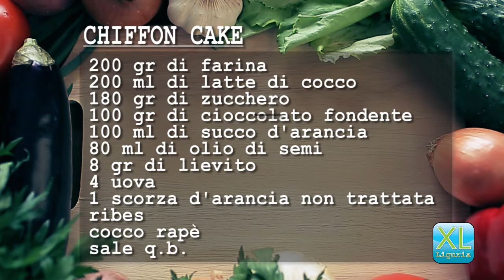Torta Morbido Abbraccio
Ospite della cucina di Beatrice oggi è Micaela Miletta Cossa.
Giornalista e food blogger, Micaela è la padrona di casa di Impastastorie, un blog dove le ricette, cucinate in modo elaborato, si mischiano a racconti, storie e favole.
Nella cucina di Bea ha preparato la Torta Morbido Abbraccio.
INGREDIENTI:
180 gr zucchero
200 gr farina
4 uova
8 gr lievito
100 ml succo d'arancia
La scorza di un'arancia non trattata
200 ml latte di cocco
100 gr cioccolato fondente al 70%
80 ml olio di semi
Cocco rapè
Ribes
Sale q.b.